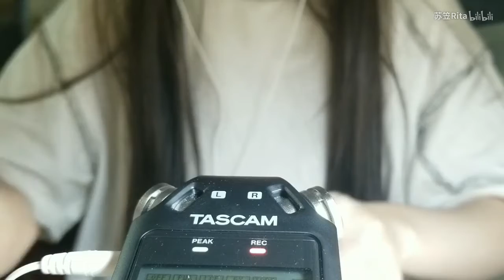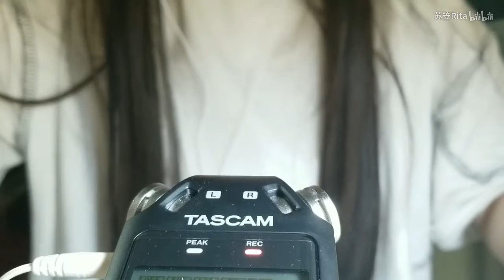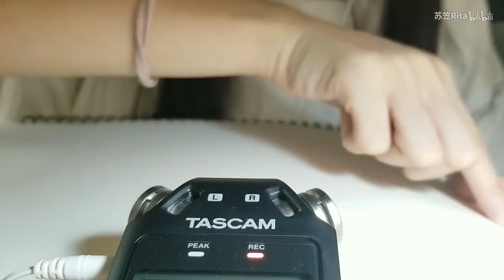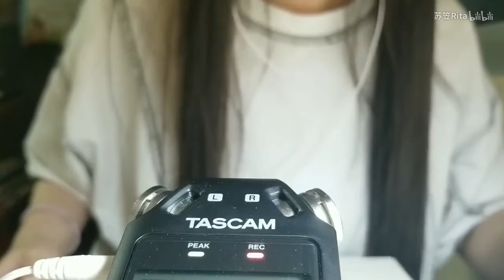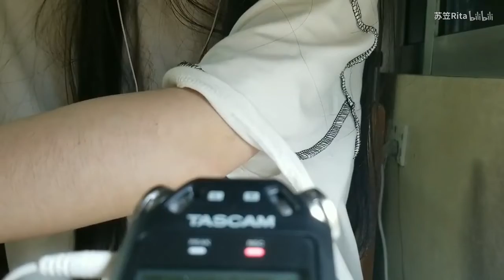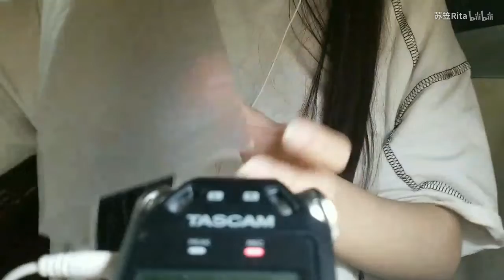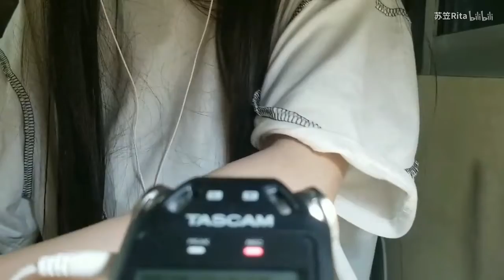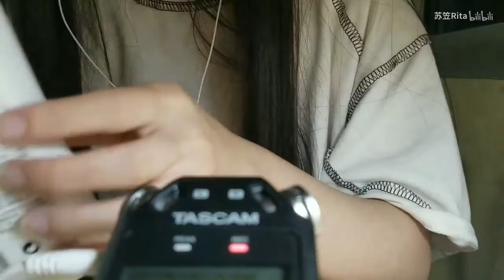【安眠向】中文助眠 生活向 你想尝试听下雨和刷刷写字的声音吗？生活中一些小物的灵感触发~国产助眠